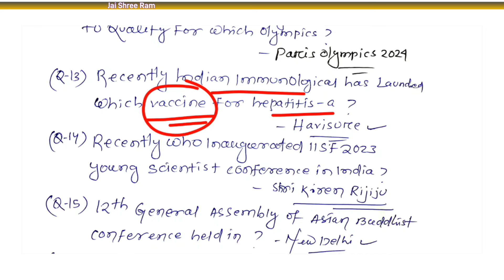Daily Current Affairs |22 JAN 2024|Imp.CA OSSC OSSSC |Confirm Type CA Discussion |Odisha Latest